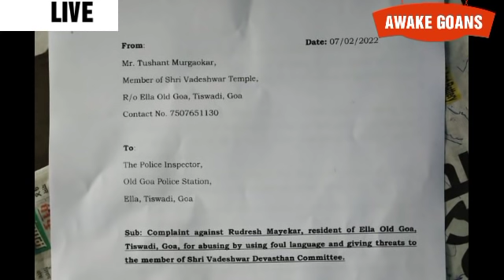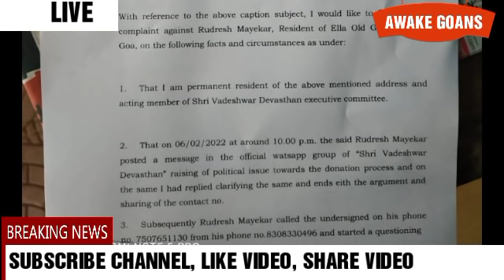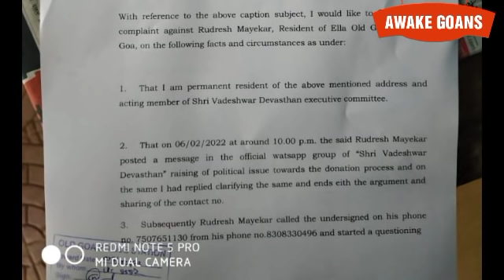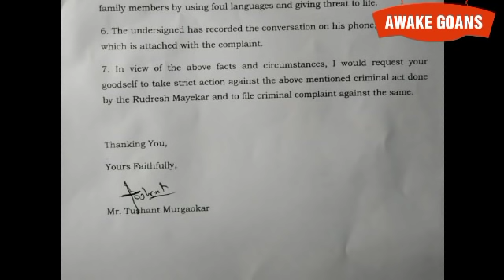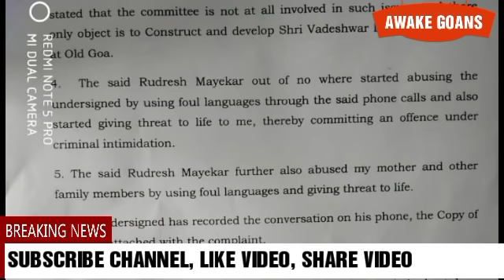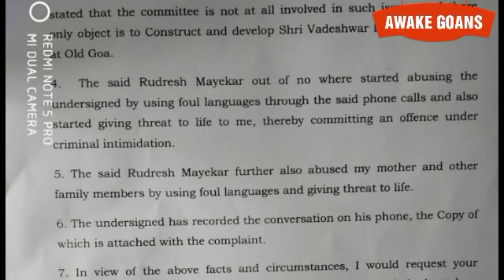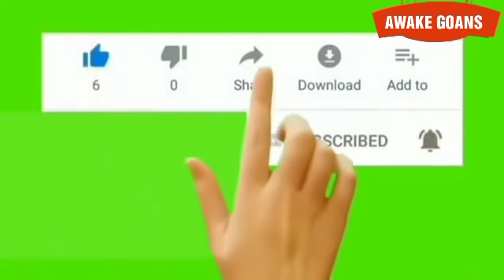BREAKING ! POLICE COMPLAINT AGAINST RG RUDRESH MAYEKAR !